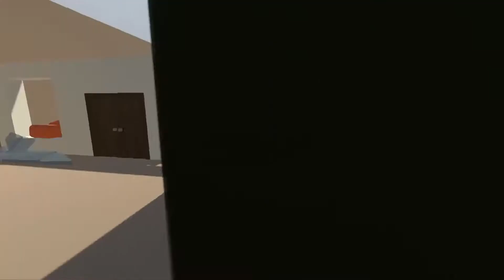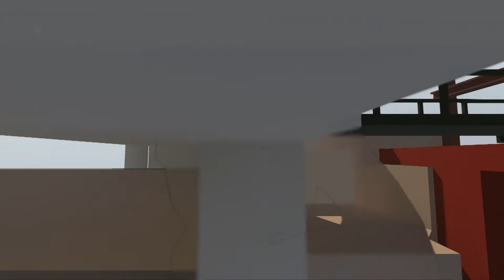Human Fall Flat - construction escape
Just a bunch of misfits trying to play some Human fall flat.